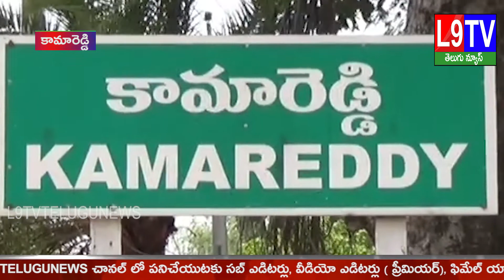గాంధారి, నాగిరెడ్డిపేట ఆస్పత్రులకు 2 ఆక్సిజన్ కాన్సెంట్రేటర్స్ అందజేసిన సంజీవరెడ్డి || L9TVTELUGU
గాంధారి, నాగిరెడ్డిపేట ఆస్పత్రులకు 2 ఆక్సిజన్ కాన్సెంట్రేటర్స్ అందజేసిన సంజీవరెడ్డి || L9TVTELUGUNEWS